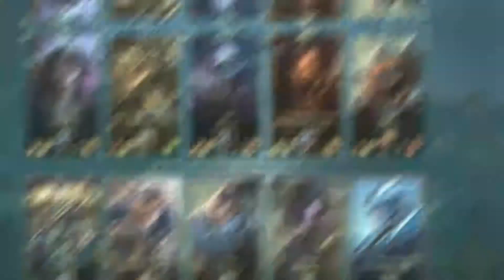BARONSLAYER KAI'SA GAMEPLAY WILD RIFT | KAI'SA WILD RIFT GUIDE | WILD RIFT KAI'SA BEST BUILD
Hlw Gyz! Hw r u all? I hope u r all good...This is KAI'SA SKILL GUIDE GAMEPLAY video on Wild Rift🔥..Hope u gyz will enjoy it...Lv u all ❤️

© Copyright by REXON👉 Don't Re-up

Played on Redmi note 3(32gb gold)
From: ❤️INDIA ❤️

❤️ Wild Rift India ❤️